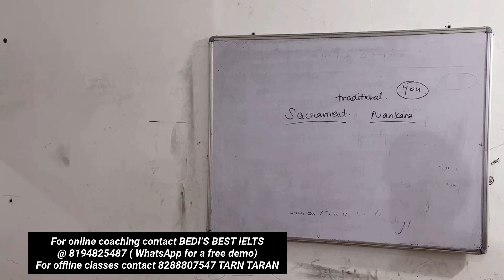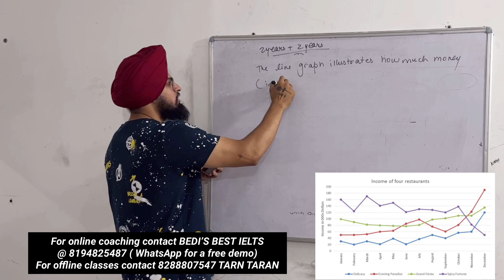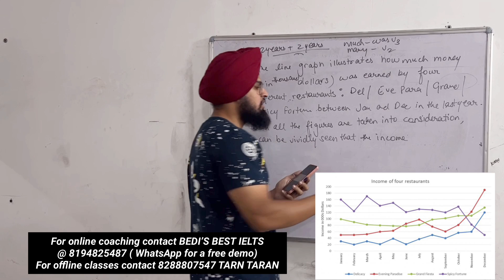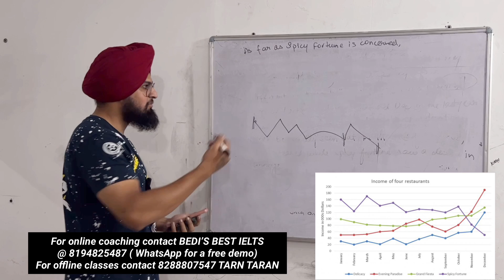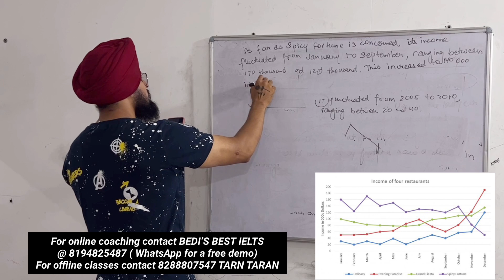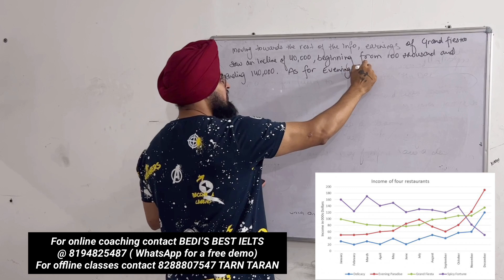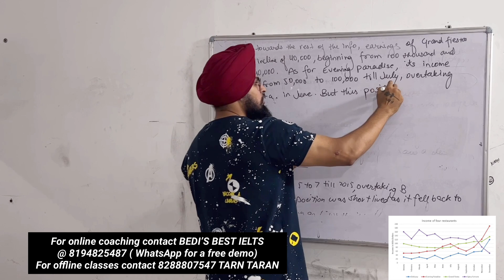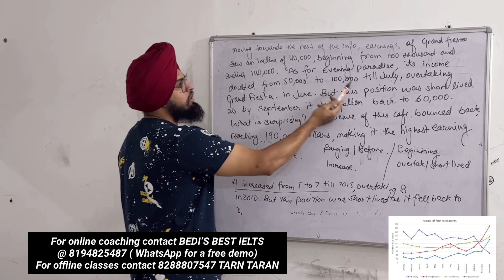Ace LINE GRAPHS IN IELTS WRITING TASK 1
In this video, we're continuing our discussion of IELTS writing, this time focusing on what to do in IELTS WRITING TASK 1 LINE GRAPHS.

Although it can be frustrating not to understand line graph in IELTS writing task 1, there are a few strategies you can use to get through the task 1 line graph section. In this video, we'll discuss some of these strategies, and help you to overcome any tricky writing moments!